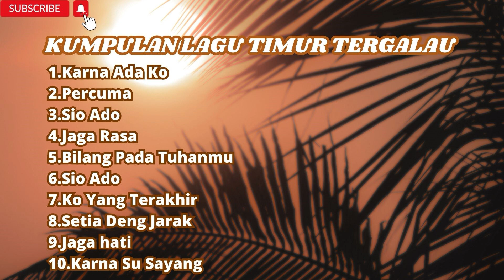Kumpulan Lagu Timur Tergalau Viral trending tiktok || Karna Su Sayang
1.Karna Ada Ko
2.Percuma
3.Sio Ado
4.Jaga Rasa
5.Bilang Pada Tuhanmu
6.Sio Ado
7.Ko Yang Terakhir
8.Setia Deng Jarak
9.Jaga hati
10.Karna Su Sayang